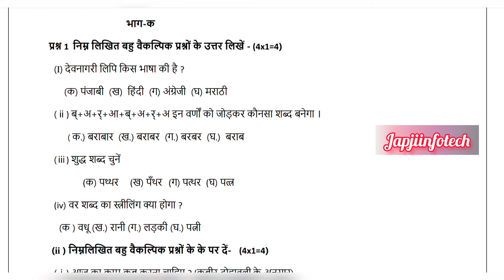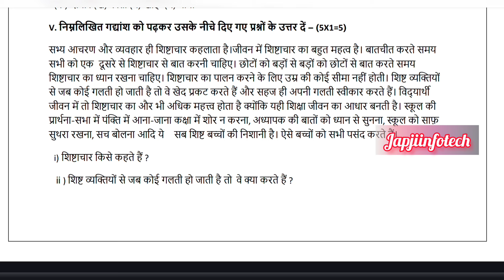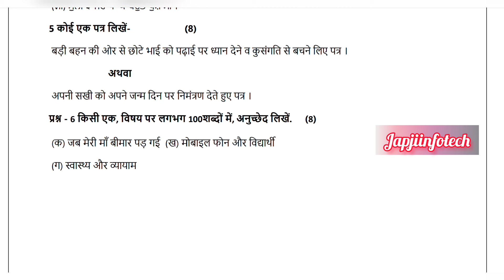pseb class 9 hindi preboard January exam 2024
pseb class 9th hindi preboard january exam 2024

Pseb class 9 hindi January paper solution 2024 | punjabi medium | english medium

pseb class 9 hindi preboard paper 2024, class 9 hindi preboard paper 2024